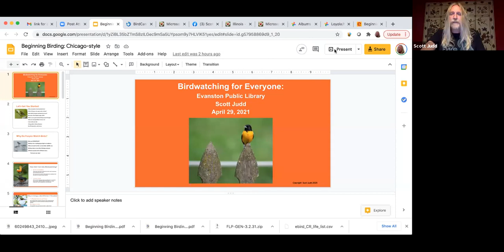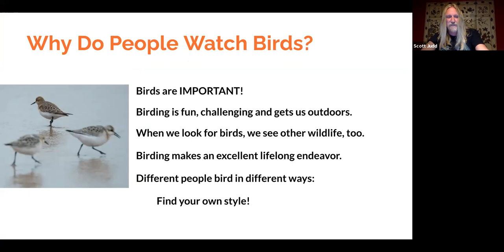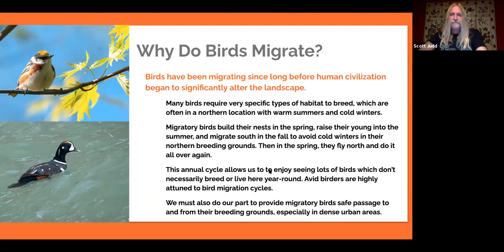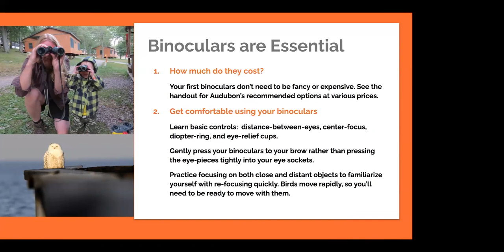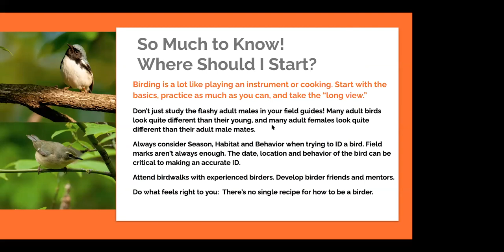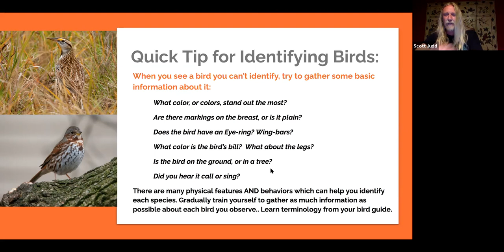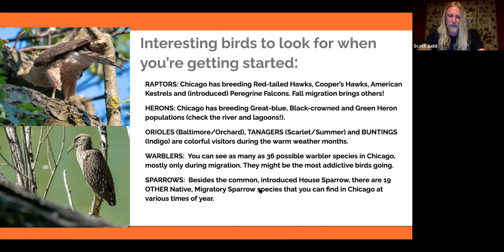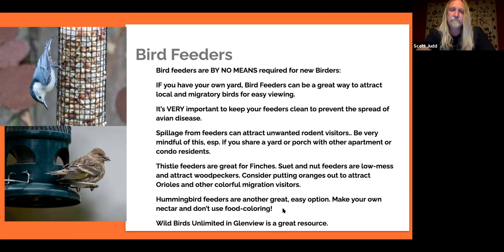Beginning Birding for Everyone